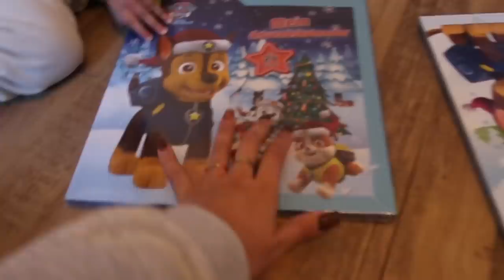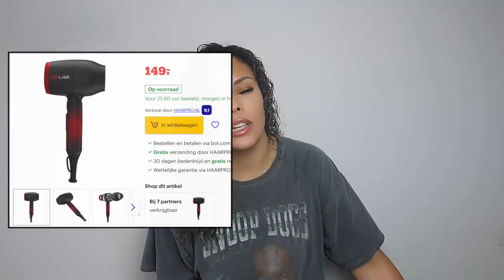CELINA Surprise is af! & Hair Tutorial vlogmas #3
Lieve mensjes in deze video Laat Celina haar Surprise zien & laat ik een hair tutorial zien